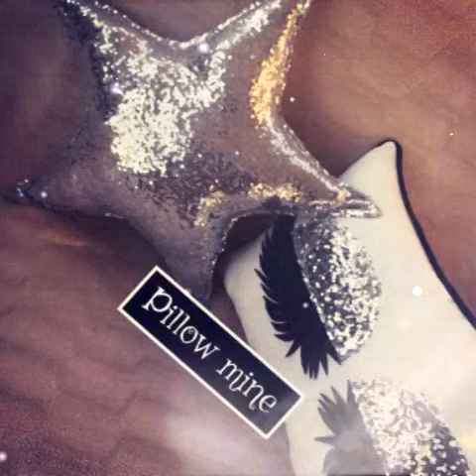unique and Stylish cushion ideas